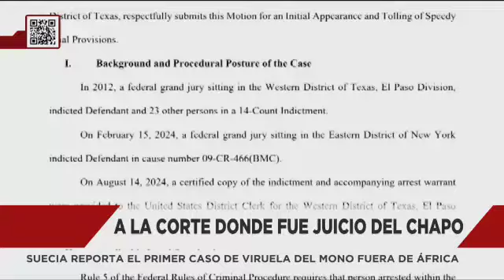Traslado de "El Mayo" Zambada a Nueva York: Enfrentará cargos de fentanilo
La jueza Kathleen Cardone aprobó el traslado de Ismael "El Mayo" Zambada de la prisión de El Paso, Texas, a Nueva York. Zambada será procesado en la misma corte federal de Brooklyn donde en 2019 se juzgó a Joaquín "El Chapo" Guzmán. Los cargos contra él incluyen conspiración para fabricar y distribuir fentanilo, agravando la crisis de opioides en Estados Unidos.